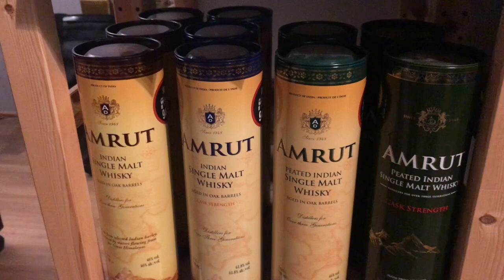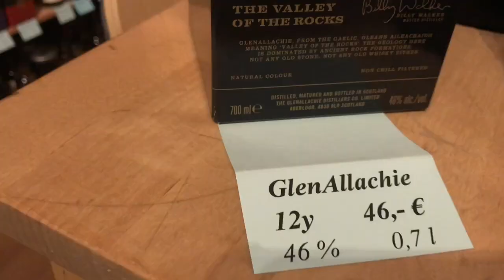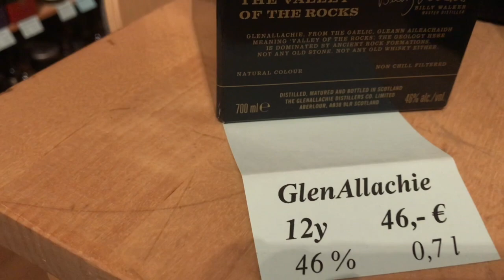For Whisky lovers. Whisky from around the world. The Pinkernell whiskey market at Salzburg, Austria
Welcome to a wonderful whisky store in the heart of the old Town in Salzburg. With more than 500 whiskies from all over the world, it is a true whiskey lover's paradise.

Pinkernell sells whiskey at two locations, in Berlin, Germany and in Salzburg Austria.